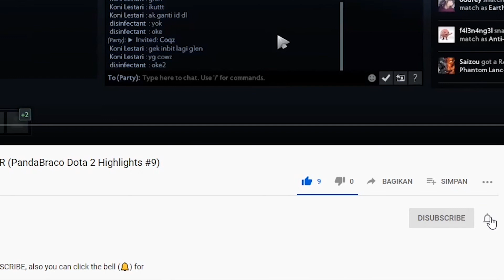PANDA & GLENN JULIFER KETEMU ORANG TOXIC TAPI ..... TRUS KABUR ?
yang mau mabar boleh join ke discord aja ^^